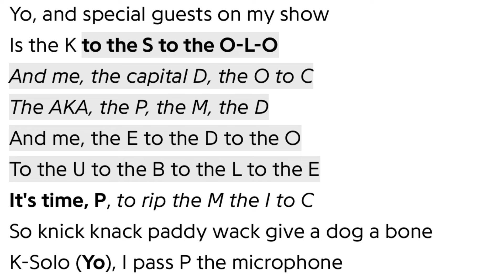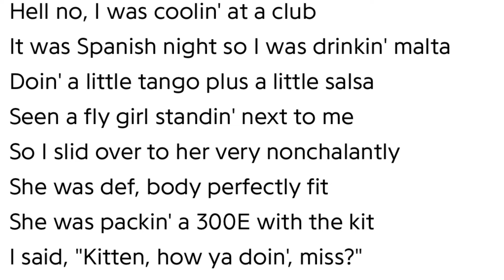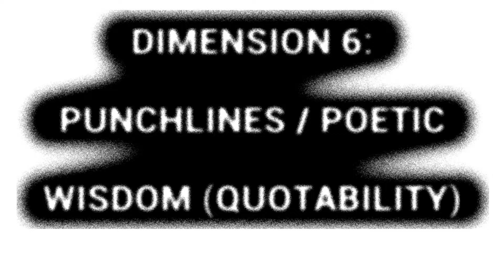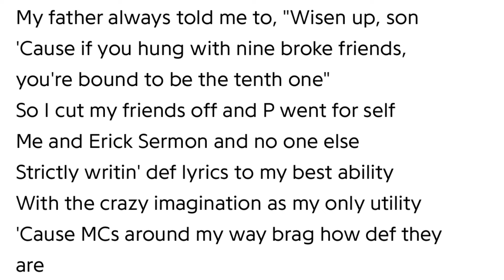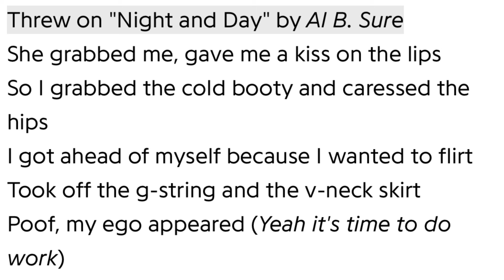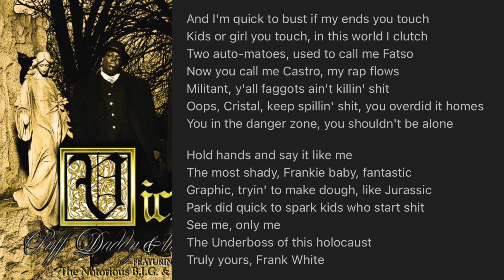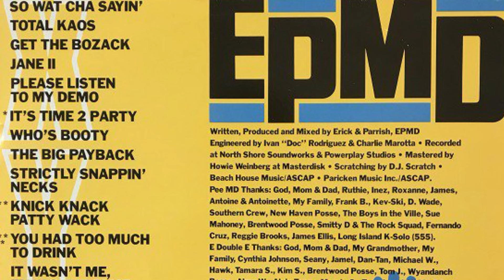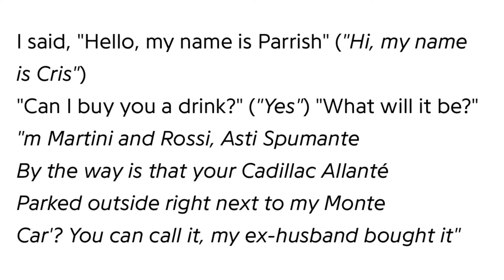Did EPMD lack flow on “Unfinished Business”?? - Episode 63.5 featuring Doc & Rahim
The conclusion of our review of the sophomore album by epmd

Dimension 1 - 0:50
Dimension 2 - 04:35
Dimension 3 - 08:37
Dimension 4 - 13:21
Dimension 5 - 18:02
Dimension 6 - 21:32
Dimension 7 - 25:21
Dimension 8 - 28:30
Dimension 9 - 28:39
Dimension 10 - 31:31

Rahim’s Category 2 ratings = 28

Doc’s Category 2 ratings = 31.5